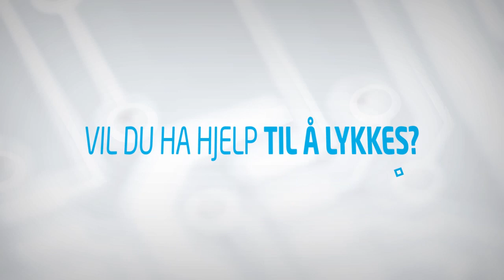Forskningsparken - Oslo Innovation Center 2010